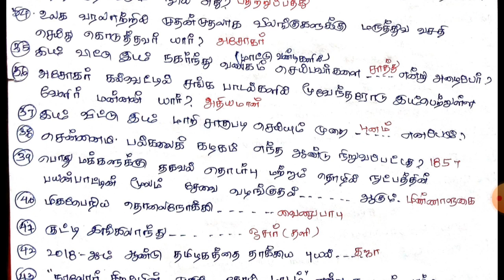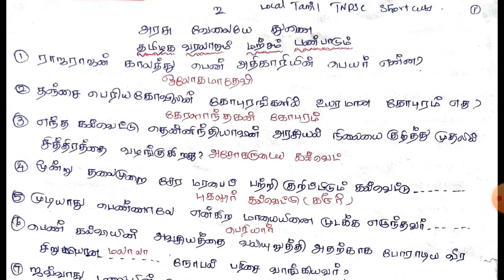தமிழக வரலாறும் மற்றும் பண்பாடும் questions and answers part 3 Tnpsc questions